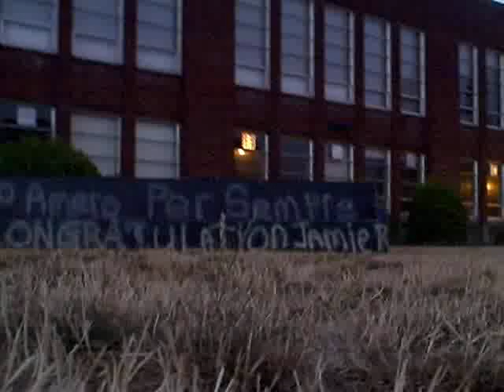john n friends skate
john, pete, and mitchell